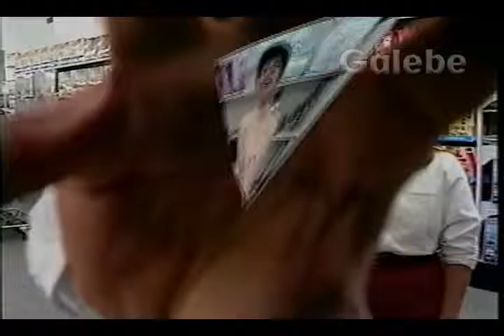TURN OVER CRIS GALEBE 05 10 1991